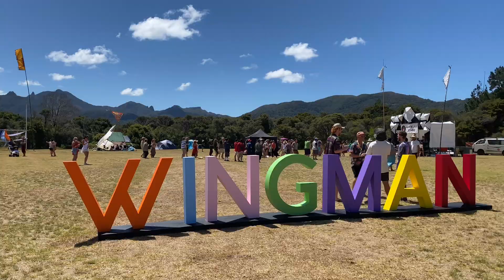"Saturday Sipping" (2021)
SOJØURN out on the road during the summer of 2021 @ Baydreams , SoundSplash and The Wingman Festival. Un-official music video for "Saturday Sipping"